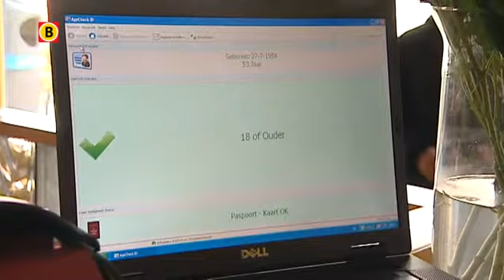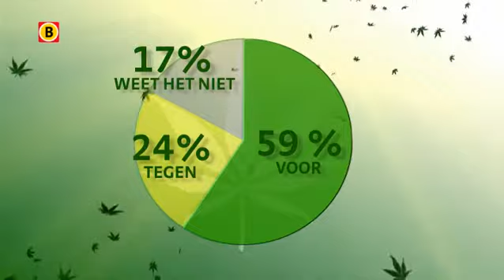Coffeeshopbezoekers willen geen wietpas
De helft van de Brabantse coffeeshopbezoekers gaat geen wietpas aanvragen. Dat blijkt uit onderzoek dat Omroep Brabant heeft laten uitvoeren. De voornaamste reden is het bezwaar tegen te verplichte registratie.